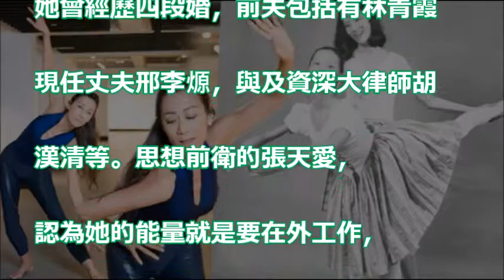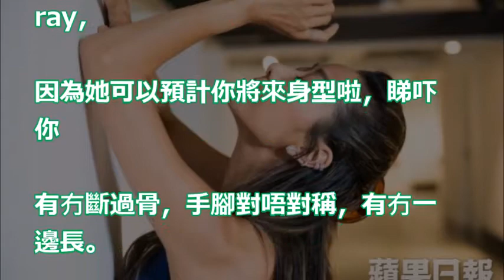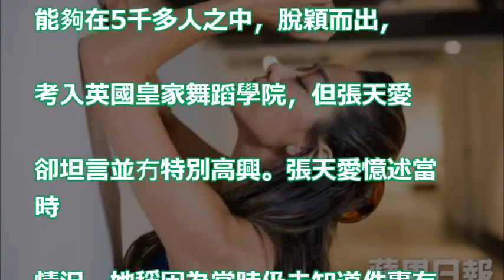【閃耀人生女人心－張天愛(5)】五千人中脫穎 首位華人考入皇家舞蹈學院